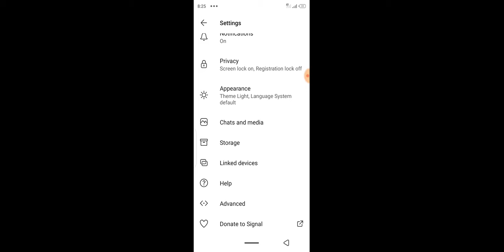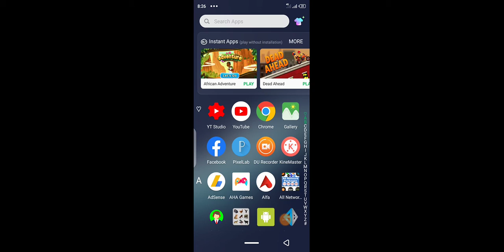How to Delete Signal App Account | Remove Signal Account in 2021